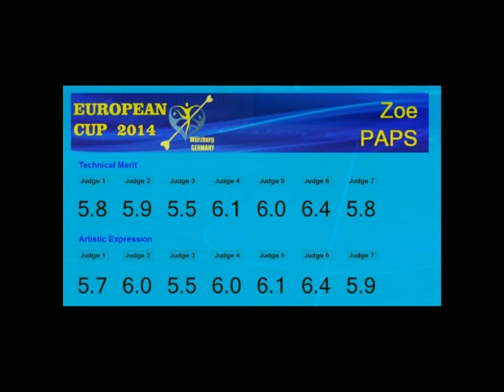EC 2014 - Wurzburg - Senior Women - Zoe PAPS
Coupe d'Europe de Twirling Bâton 2014
Wurzburg (Allemagne)
Catégorie Senior Women
Zoé PAPS